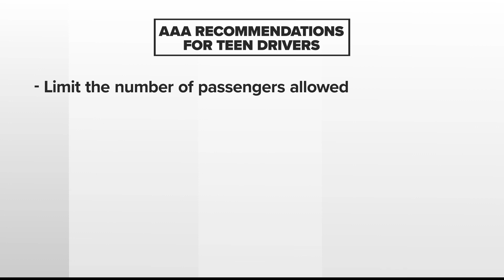Deadliest days for teen drivers ahead | What to know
AAA has some tips for teen drivers as summer break begins the deadliest days of the year for teen drivers.